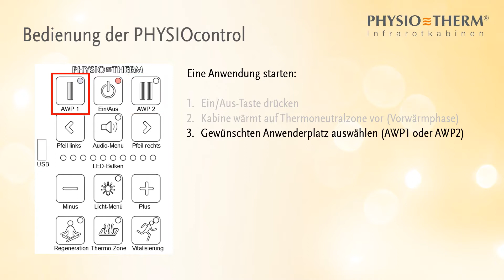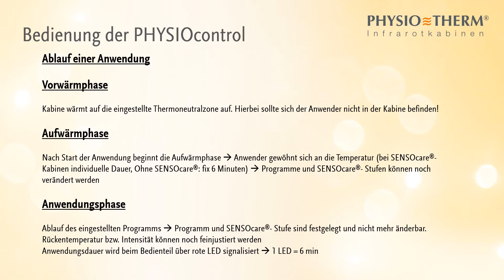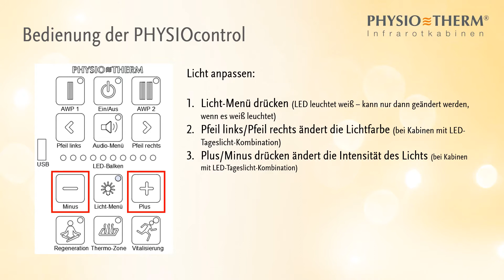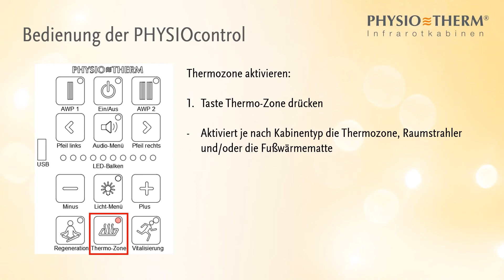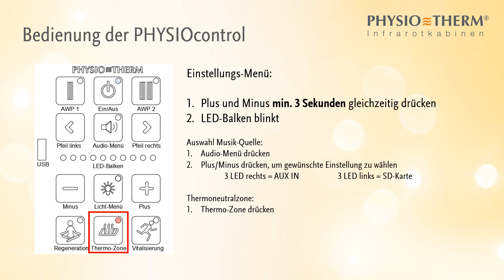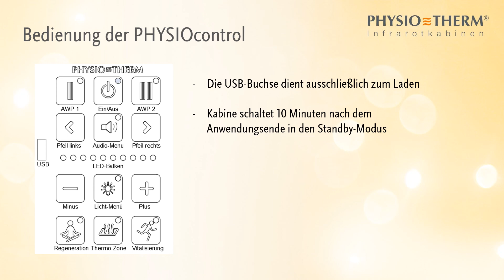PHYSIOcontrol, die Steuerung der Physiotherm Infrarotkabinen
Die PHYSIOcontrol ist die Infrarotkabinensteuerung von Physiothermund ein fester Bestandteil nahezu jeder Physiotherm Infrarotkabine. Die einfachgehaltene Handhabung am Bedienteil, lässt Sie schon mit 3 Tasten die Infrarotanwendung starten. Die PHYSIOcontrol ist mit der hauseigenen App „MyPhysiotherm“ kompatibel.

Lassen Sie sich in über 35 Beratungscenter inIhrer Nähebegeisternund vereinbaren Sie jederzeit einen Termin, um selbst ein Infraroterlebnis vom Marktführer zu genießen: Physiotherm Infrarotkabinen - Wärmekabinen vom Marktführer